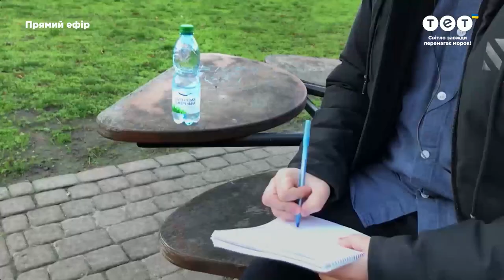Сергій Соловйов — "Соколята" — Фінал — Голос країни 12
Сергій Соловйов виконав пісню "Соколята" виконавця В’ячеслава Хурсенко в 12 випуску 12 сезону Голосу країни – фінал. Дивіться онлайн головне пісенне шоу Голос країни 12 сезон 12 випуск від 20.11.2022.

Ласкаво просимо на офіційний канал вокального шоу "Голос країни".
На каналі ви знайдете виступи найкращих вокалістів України та світу, які через сито відбіркових раундів – сліпі прослуховування, бої та нокаути – борються за приз найкращого вокаліста країни та любов мільйонів телеглядачів!

Голос країни, який стартував 23 січня 2022 року - це вже 12 за ліком сезон шоу, в якому найкращі таланти країни і не тільки вже на етапі сліпих прослуховувань воюють між собою за право стати частиною команди одного з зіркових членів журі: DOROFEEVA, ПТП, Ольга Полякова, Святослав Вакарчук.

Випуски виходять на каналі щонеділі.